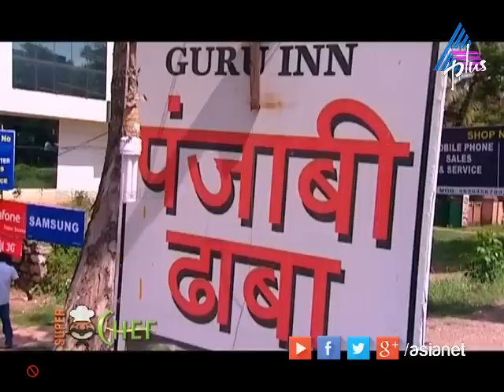Super Chef I സൂപ്പർ ചെഫ്‌ - Mathi Curry Special 13-09-14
Super Chef - Mathi Curry Special 13-09-14

Super chef is a journey, searching the best cuisines in Kerela.
The show has 3 main segments. The first segment is named “Foody Buddy”. The host travel to meet the top chefs from different hotels and collect the recipes of yummy dishes from each place. Most hotels will have a chief chef and a secret delicacy which is considered as the best dish in that hotel. The host meets the chef and gets the recipes.The second segment is called “Celebrity Cooker”. It involves secret recipes of delicious dishes directly from the kitchen of your favorite celebrities. Each wee a new celebrity wilmeet you with the techniques in cooking their favorites dishe.The final segment “Food Salad” is hosted by famous chef Thaznim Azeez. She brings to you some simple recipes of snacks, desserts which you can easil make at home.In short the show takes you to a world of lovely recipes.